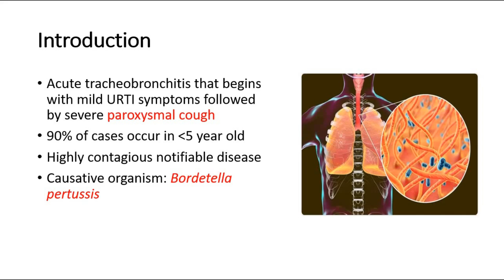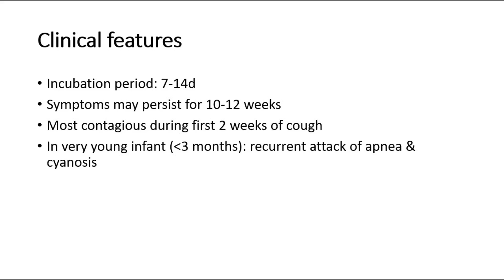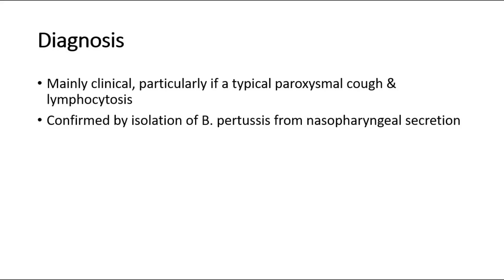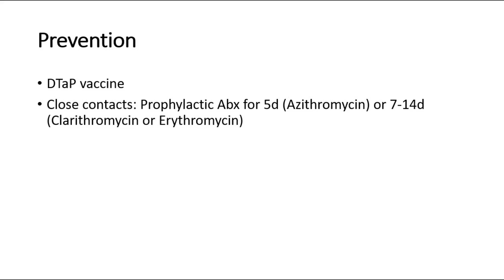Pertussis/whooping cough/100 day cough - Bordetella pertussis, clinical features, treatment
Pertussis, also known as whooping cough, is a highly contagious respiratory disease. It is caused by the bacterium Bordetella pertussis.

Pertussis is known for uncontrollable, violent coughing which often makes it hard to breathe. After cough fits, someone with pertussis often needs to take deep breaths, which result in a “whooping” sound. Pertussis can affect people of all ages, but can be very serious, even deadly, for babies less than a year old.

The best way to protect against pertussis is by getting vaccinated.